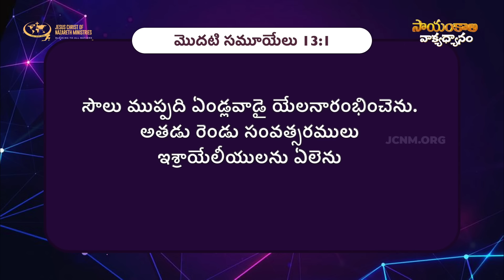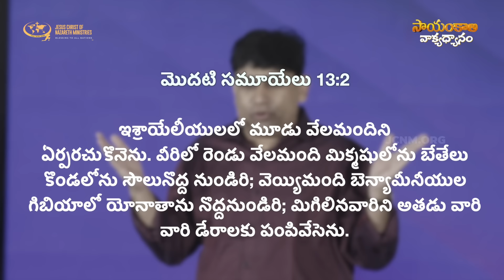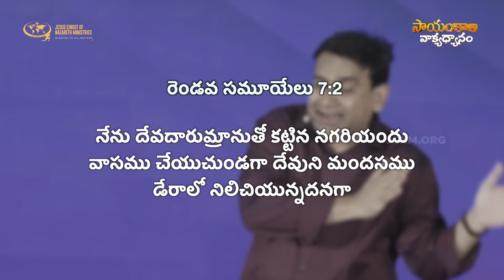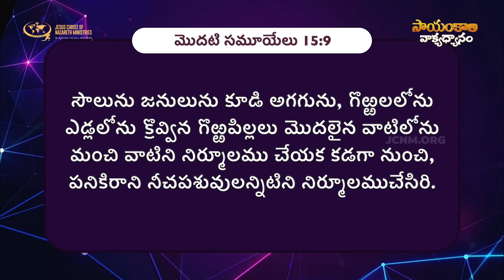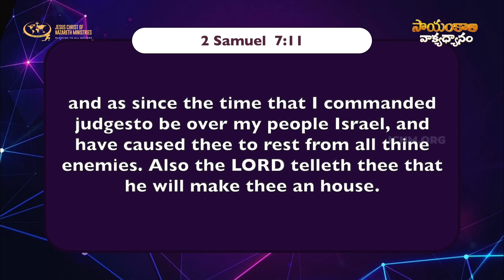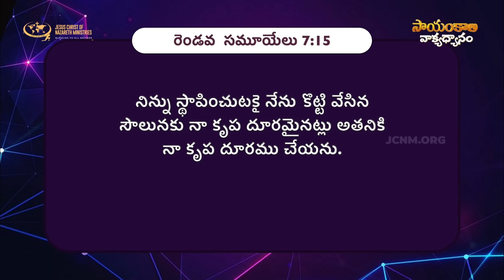దేవుని యొక్క శాశ్వత కృపను ఎటువంటి వారు పొందుకోగలరు ? | JCNMEveningMeditation | 07 Sep 2024